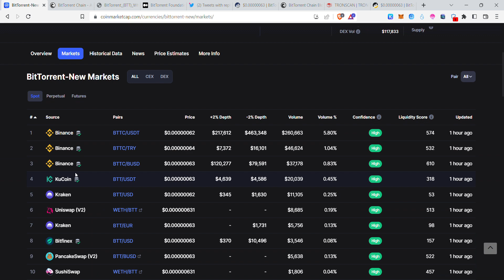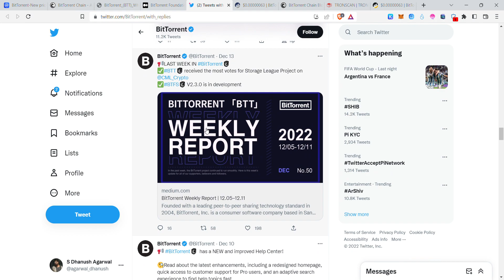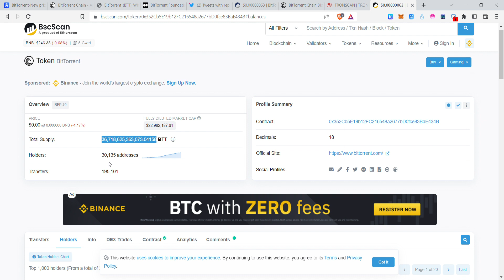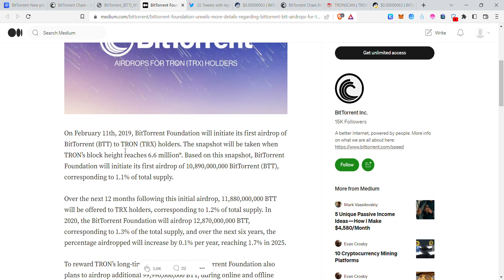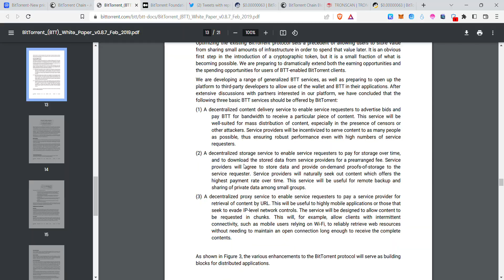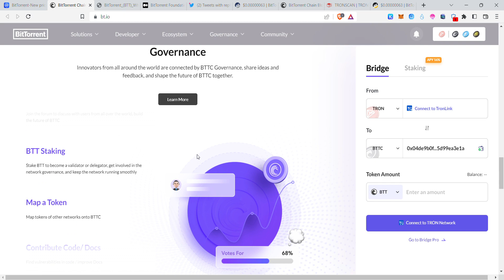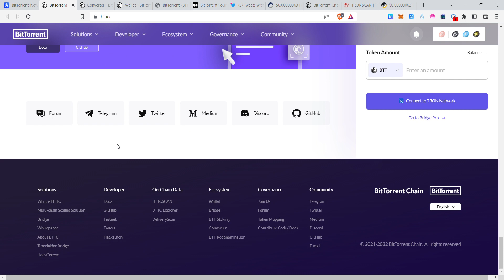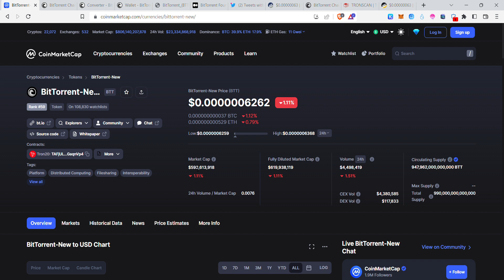BitTorrent Fundamental Analysis in Telugu